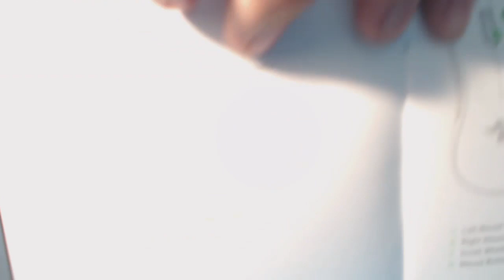SE LIGA ESSE MOUSE BOLADÃO!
Os grandes responsáveis por eu estar realizando o SONHO de estar na E3 são a MSI e a Rocketz: CONFERE

Valeeu!